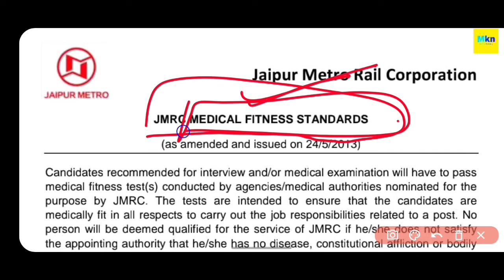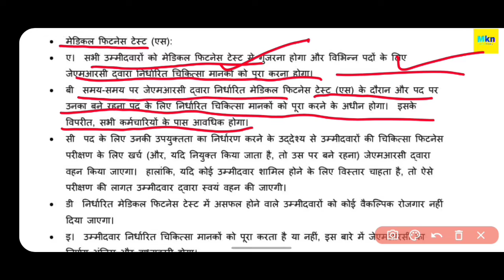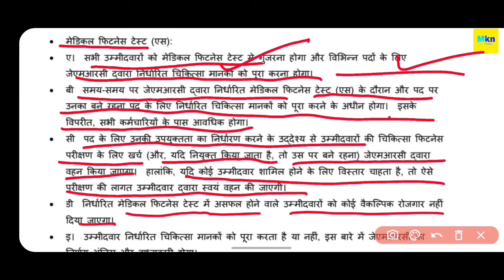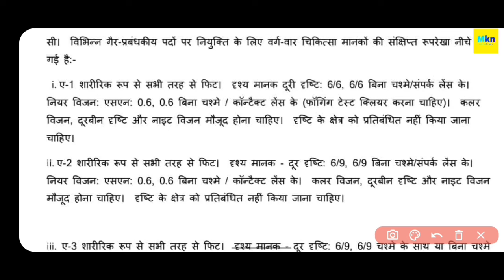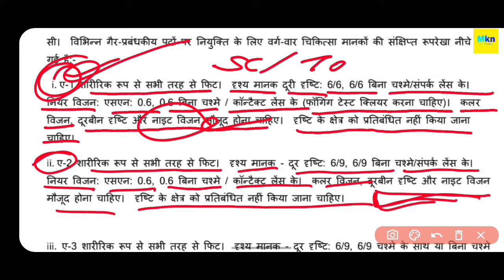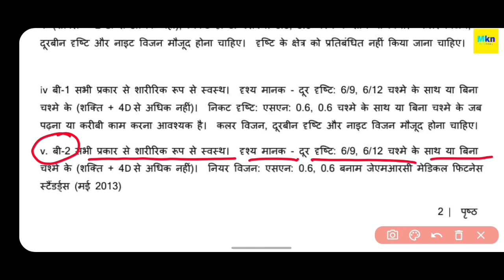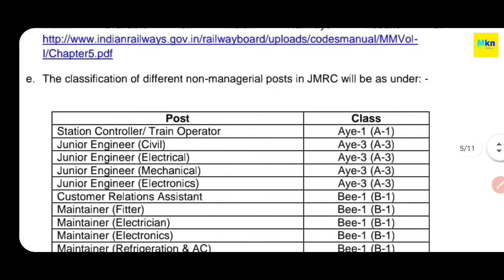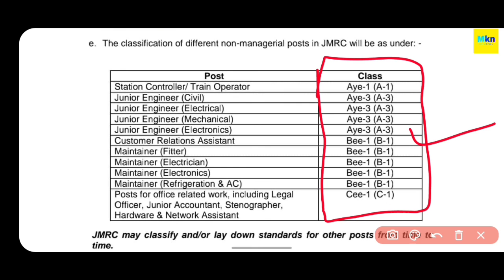JMRC MEDICAL FITNESS STANDARDS 2021 || जाने जयपुर मेट्रो में मेडिकल Exams कैसे होते है/आँखों की जांच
JMRC MEDICAL FITNESS STANDARDS 2021 || जाने जयपुर मेट्रो में मेडिकल Exams कैसे होते है। आँखों की जांच कैसे होती है।